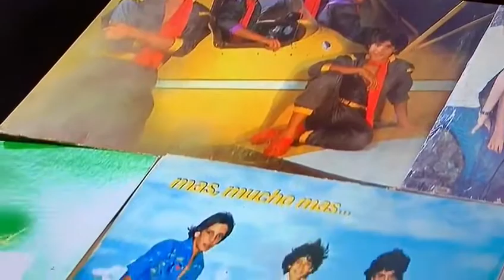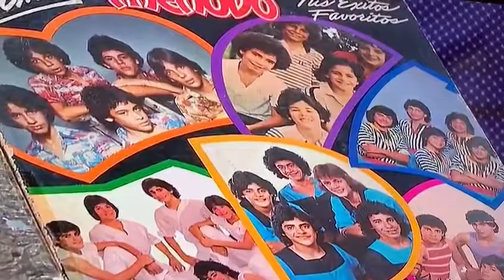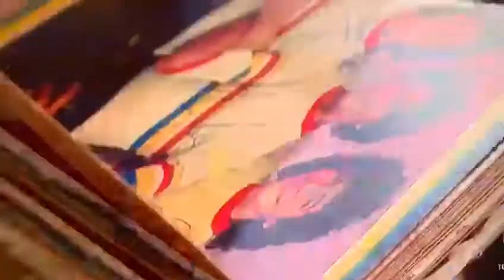Entrevista Pedro Guadalupe Coleccionista Lp's